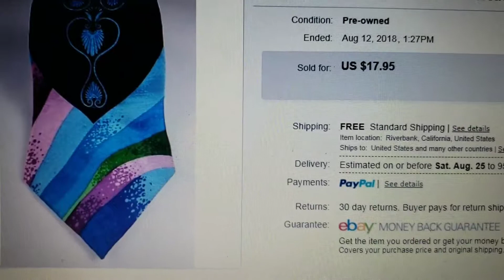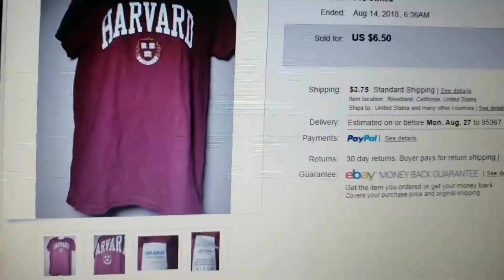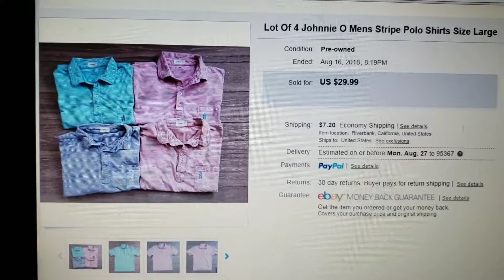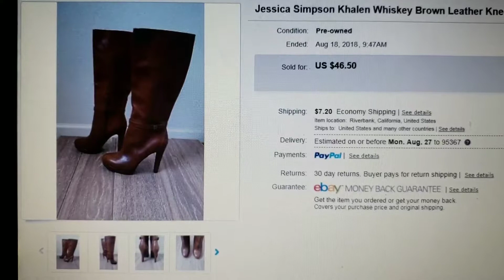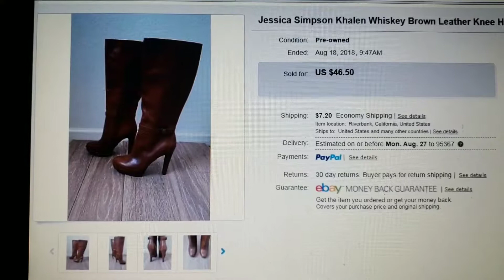Ebay August Weekly Sales Update | Ebay Starter Store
Here are last week's sales update on Ebay. I have the Starter Store.